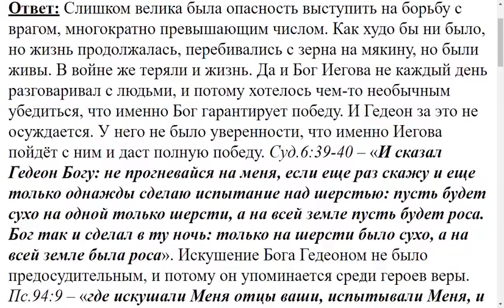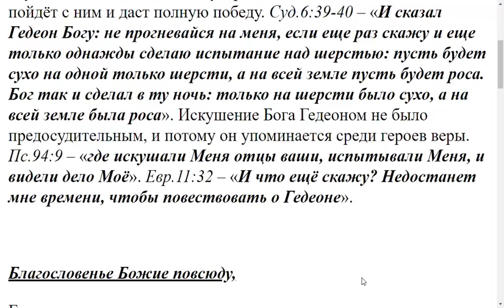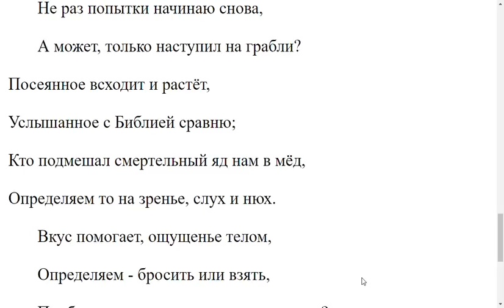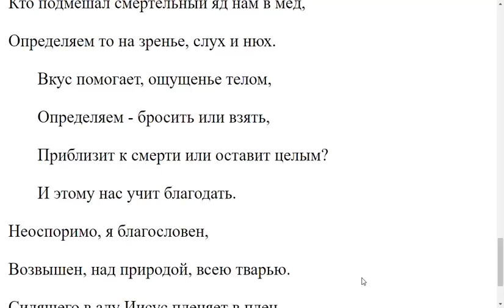2871. Гедеону не хватало ли веры в Бога, почему он 2 раза искушал Его?